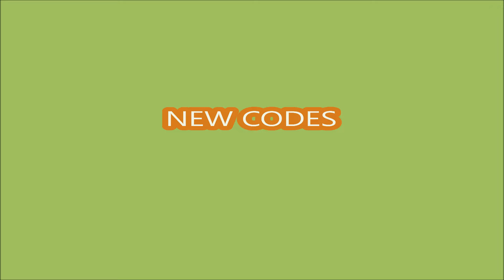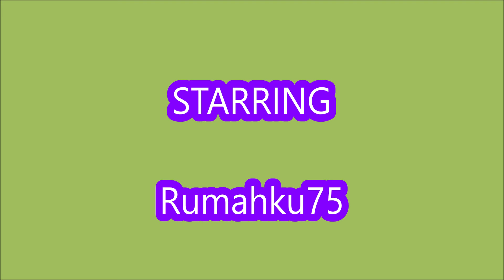*NEW CODES* LUCKY BLOCK FOR UGC ROBLOX | MARCH 7, 2024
LUCKY BLOCK FOR UGC
- NEW CODES
- ALL CODES